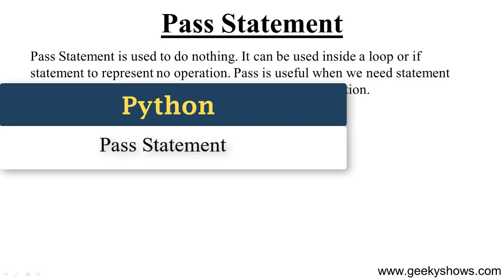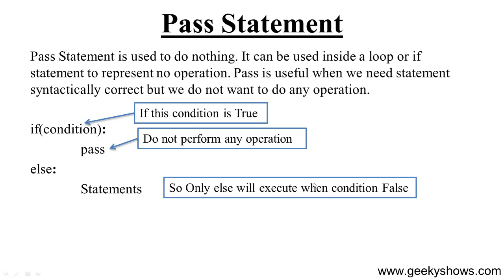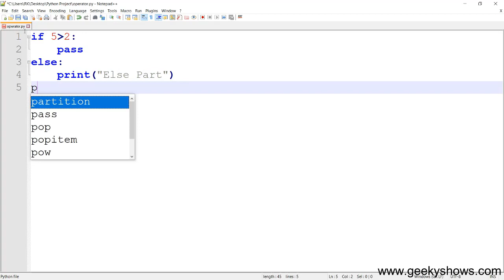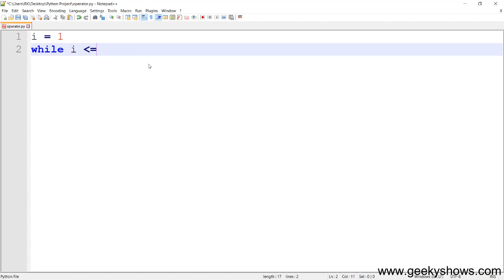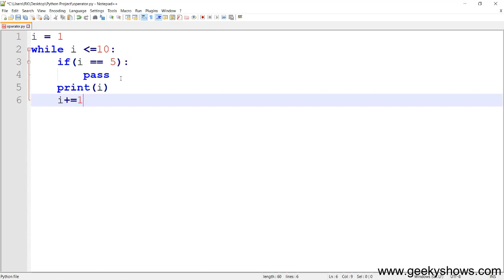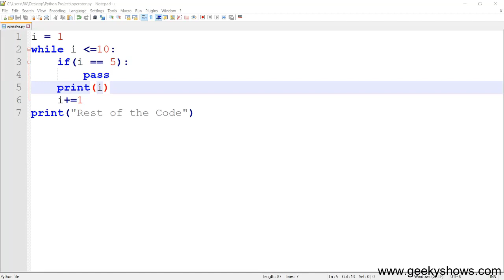Pass Statement in Python (Hindi)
Pass Statement in Python